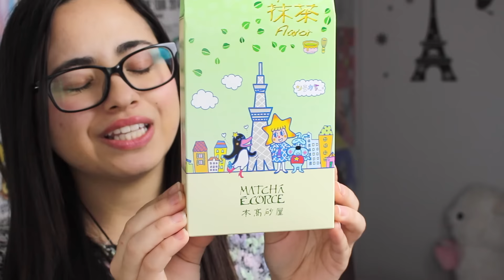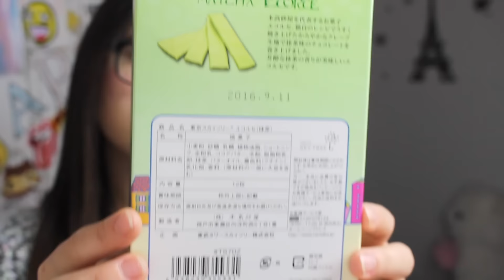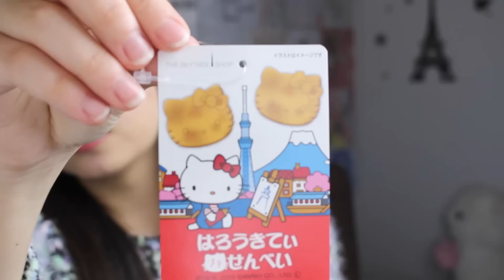LEMBRANCINHAS DA TOKYO SKYTREE